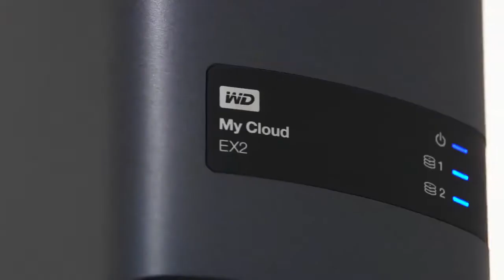Player Attack - July 15, 2016 [SE4 EP21]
This week's episode sees us spending some quality time with Battlefield 1, which is due out in November. We go hands-on with a couple of different gameplay modes, check out some of the new weapons, get up close and personal with an airship, and generally find out what's changed since Battlefield 4.

To help us out, we chat to Daniel Berlin from developer EA DICE, fresh from the show floor at E3 2016.

And then, for a bit of a change, we have a hardware review! The WD MyCloud EX2 Ultra is a pretty sweet little NAS set up, with two WD Red hard drives locked in a RAID to keep all your data - your backups or your media - safe. Use it as an additional network drive, set it up for some automated backups, or use it as a central storage device connected to the cloud. The possibilities are seemingly endless - but is it actually useful?

...plus, of course, we have all the latest in gaming news - this is Player Attack!